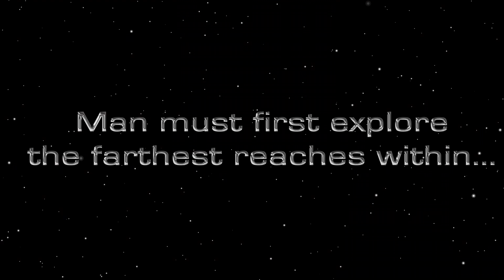RTVF 65 final - Broadcast titles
Title sequence designed in After Effects for the Interstellar parody trailer 'Star Search.'